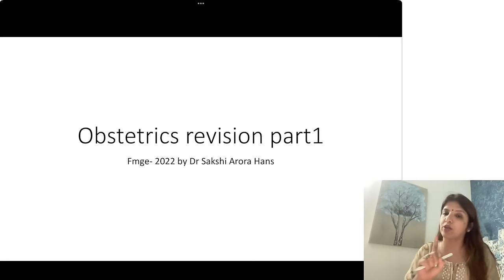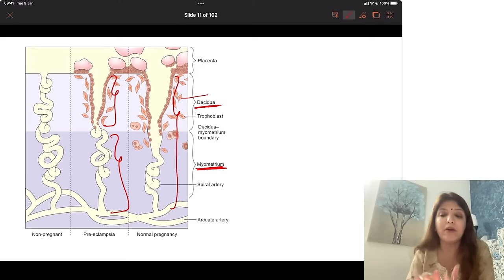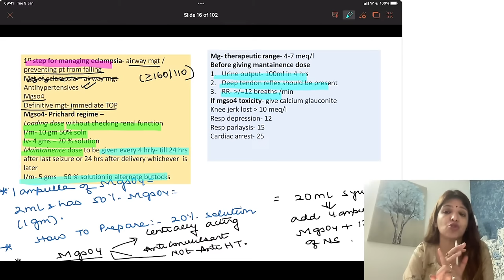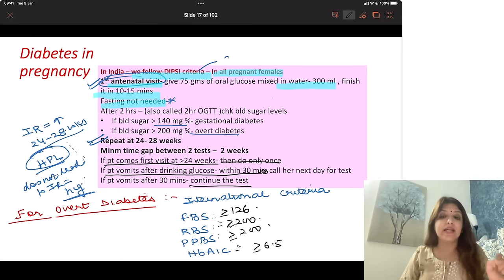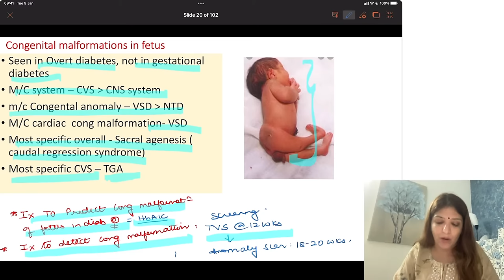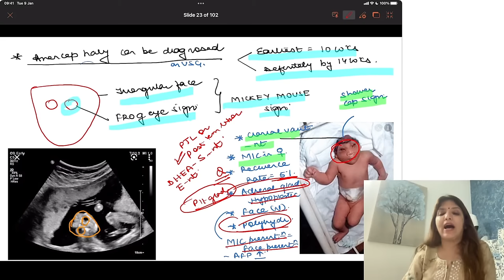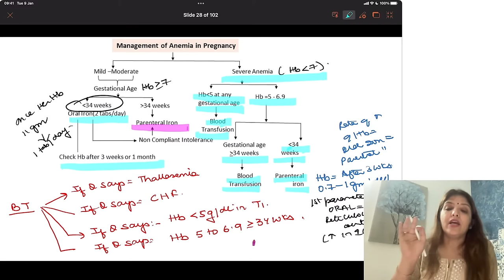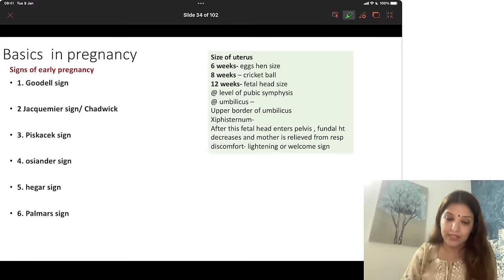Obs and gynae for fmge part1 - important updates and revision - BY Dr sakshi Arora Hans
Quick revision of all important topics in obgy for upcoming fmge exam with all new updates .